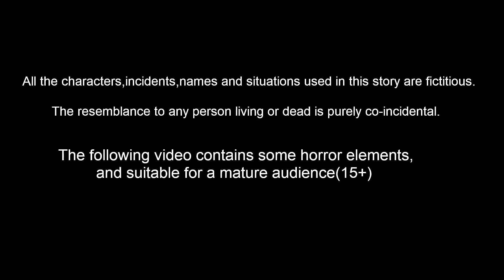చీరల పిచ్చి అత్త కోడలు | Village Attha Kodalu | తెలుగు కథలు | Telugu Comedy Stories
అత్త కోడళ్ల కుండల వ్యాపారం  Village attha kodalu | తెలుగు కథలు | Telugu Comedy Stories